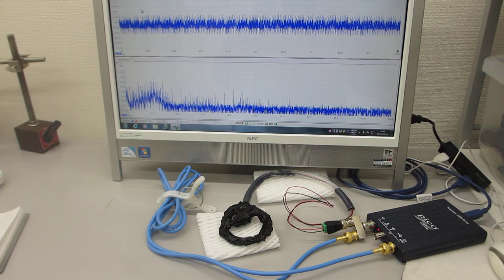超音波伝搬実験（表面弾性波の相互作用）